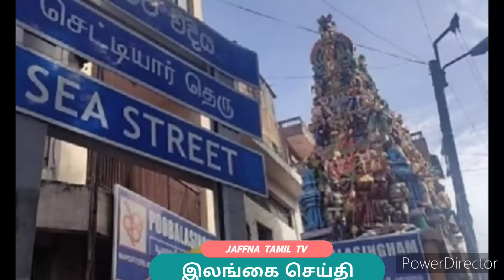Jaffna tamil tv news today 28.03.2023***